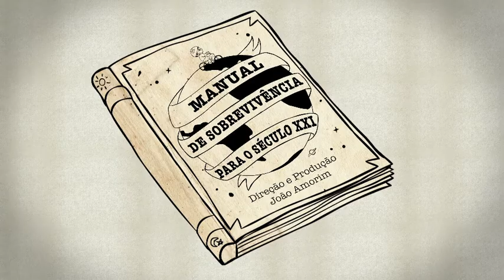Manual de Sobrevivência para o Século XXI - com Marcos Palmeira -Teaser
Os recentes eventos climáticos extremos em todo mundo e no Brasil também, como as fortes chuvas na Região Norte, e a dramática seca levando os reservatórios a níveis críticos no Estado de São Paulo, demonstram cada vez mais a nossa fragilidade como espécie, face as mudanças que estão ocorrendo no Planeta. Ao mesmo tempo, temos uma nova classe emergente, com uma sede insaciável de consumo, num mundo com recursos escassos. Da crise financeira à crise ambiental, às guerras por energia e recursos naturais, nos questionamos como poderemos sobreviver como espécie no século 21. É nesse contexto que surge o “Manual de Sobrevivência para o século 21”.  Vivenciado por Marcos Palmeira, o “Manual” busca ilustrar como podemos restabelecer uma sociedade pós-colapso. Entrecortado por animações dinâmicas e com trilha arrojada, de músicos renomados como Gilberto Gil, Almir Sater, Céu, Otto, Nação Zumbi, entre outros, o Programa busca mostrar como podemos plantar nosso próprio alimento, estabelecer moedas solidárias, desenvolver máquinas com tecnologia de código aberto, construir nosso próprio abrigo com materiais locais e formar comunidades autossustentáveis. Aponta para possíveis soluções para nosso Planeta em crise.

Dia 6 de Abril a série estreia no CineBrasil Tv da Sky